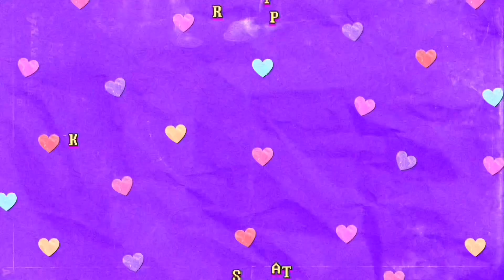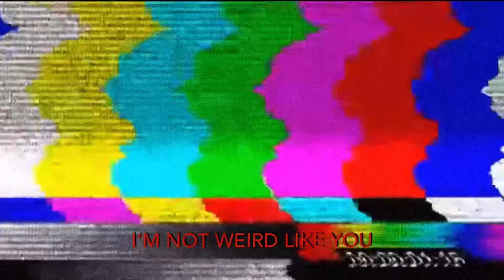When your Korean Bestfriend Speak Tagalog Fluently | My Bestie Came from the 🇵🇭 !!!